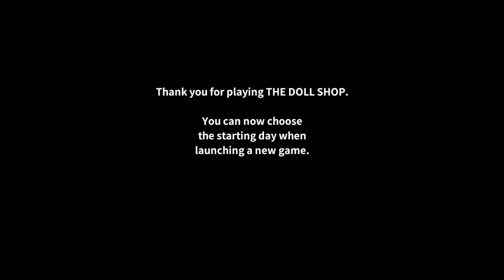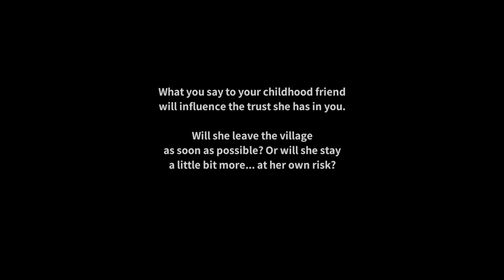The Doll Shop #4 (Let's Play/PC)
Day after day, in this desolate village, I take care of my dolls. They are my family. The people here wouldn't understand. But you're not like them.
If I tell you my secret… you won't be afraid.

Half romance, half horror, The Doll Shop will let you choose your fate.
But maybe you're already doomed...

Doll Shop is a free adventure game written and designed by Atelier Sentô, based on memories of their life in the Japanese countryside.
The graphics were hand-painted with watercolors by students, in 3 days (January 10, 12 and 13, 2018), during a workshop at ECV art school in Bordeaux, France.